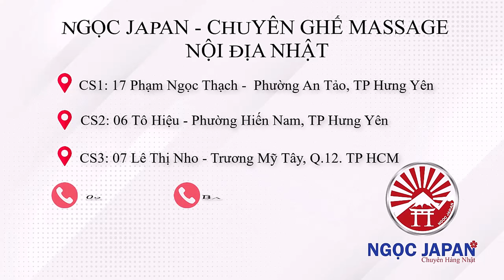TRI ÂN LỚN 50TR chiếc Ghế Panasonic Bản cao cấp MA86 đẹp hơn 90% tại NGOC JAPAN 0974945555!!!!